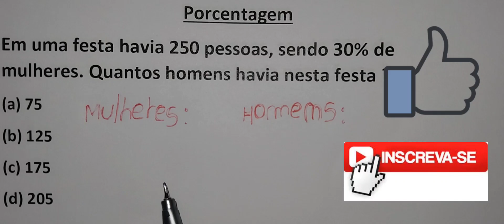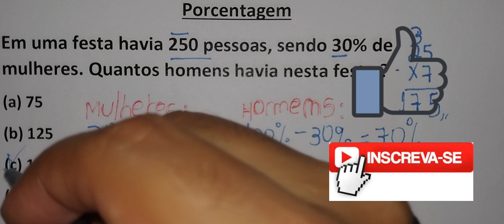Porcentagem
Em uma festa havia 250 pessoas, sendo 30% mulheres. Quantas homens havia na festa ?